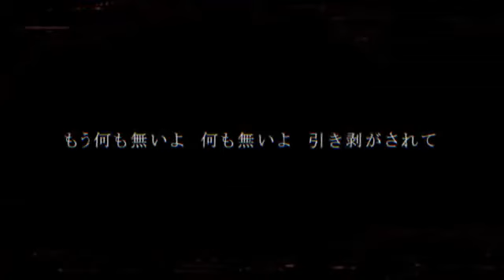「Tokyo Teddy Bear」(UTAITEカバー)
Hello there!  I apologize for disappearing once again.  I've recently lost inspiration to make videos at all and have decided on changing the topic of my channel.  I will, of course keep my old videos up and if I ever delete them, I will post them to a non-professional channel.  I'm currently trying to become a VTuber and whilst working on a model, I got bored.  So here's my first UTAITE Cover.  I'm sorry for the audio quality, that would be my microphone.  I can't afford a better one right now, so I did my best with what I had.  I also sang much louder than I probably should have.  I'm also sorry about being so breathy.  I tried singing multiple times until I got it right (and I still misread some words while singing x_x).